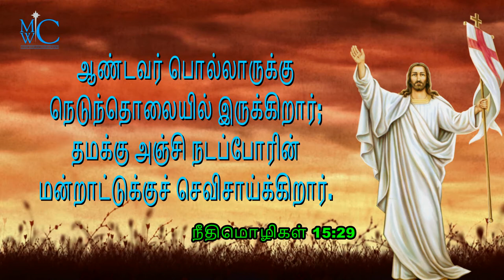The Bible words